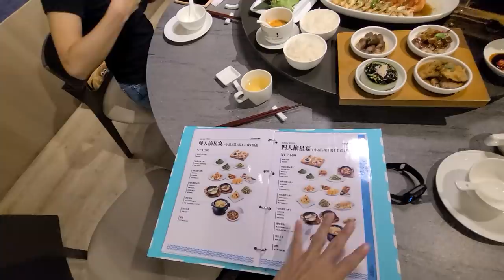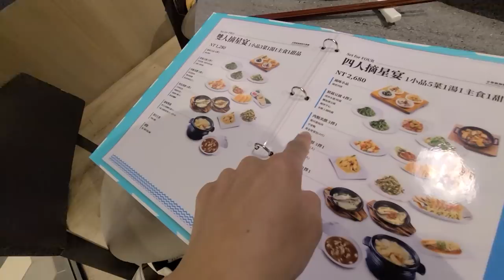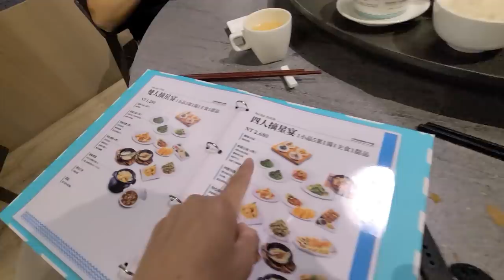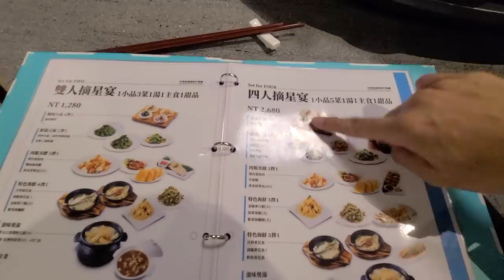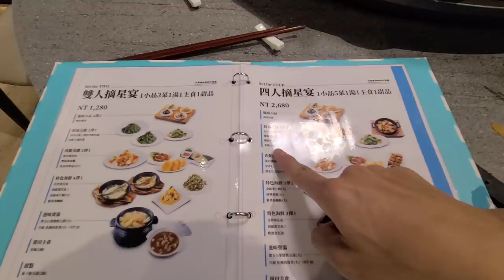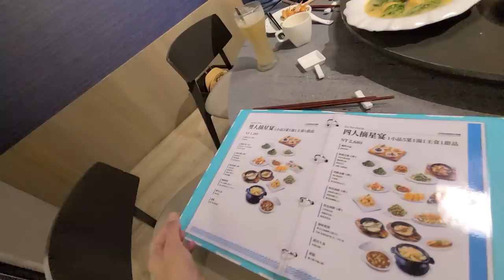今天來吃米其林餐廳...這芋頭鴨肉太好吃了吧｜新加坡PUTIEN莆田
雅浩Herman MillerＸ老爸 7/20~26超殺快閃特價
首次會員註冊還有2000元的購物金折抵(馬上使用)
輸入老爸推薦碼 “YT-001”可得1000元購物金(下次使用)

追蹤我們的即時動態ＩＧ：
老爸的ＩＧ：daddy.iam
新店蔡依林：missyiling
4.待續...